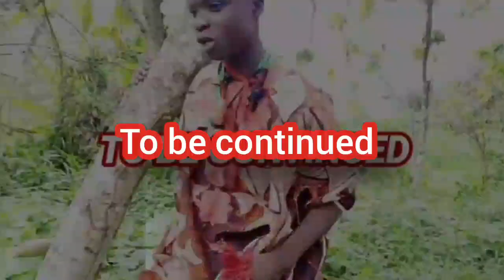oju_oro latest Yoruba movie staring baba miracle kaywhylee......